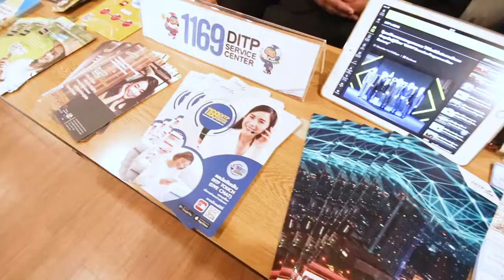VDO โครงการเสวนาเชื่อมสายใย Smart Exporter ครั้งที่ 2